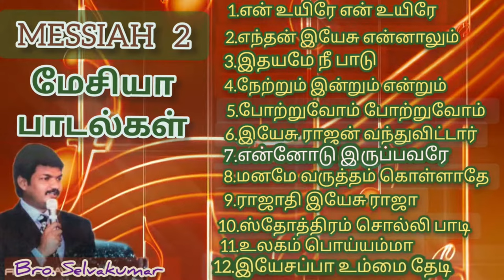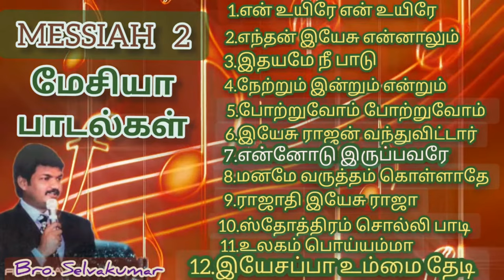Messiah 2 | மேசியா பாடல்கள்|Tamil Christian Songs new trending | childhood jesus songs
மேசியா 2 ஆல்பத்தின் பாடல்கள். ByCharles. Tamil Christian Song Lyrics. Artist : S. Selvakumar. Album ...

All rights to pastor S. Selvakumar
Only devotional purpose only

editor: One of the god's servent

subscibe
thanks